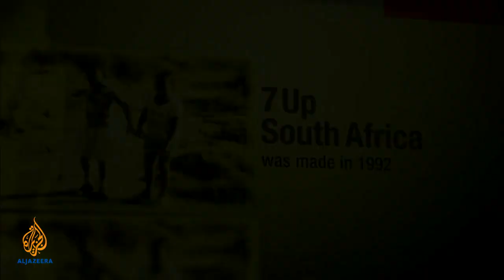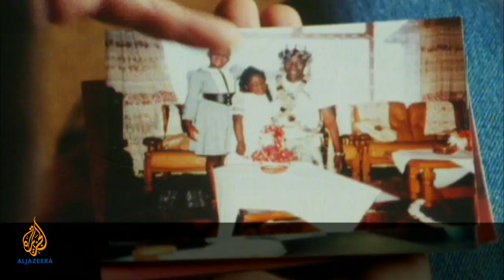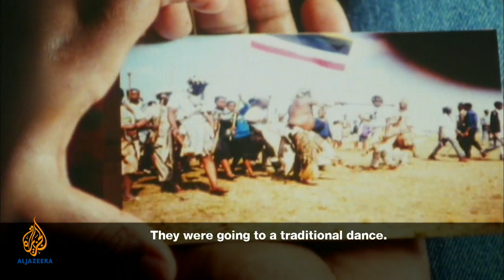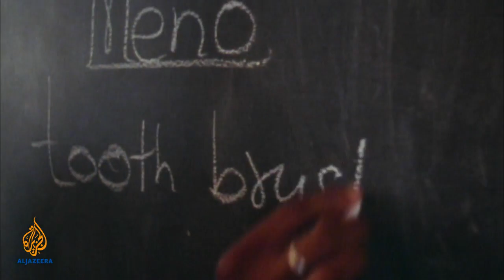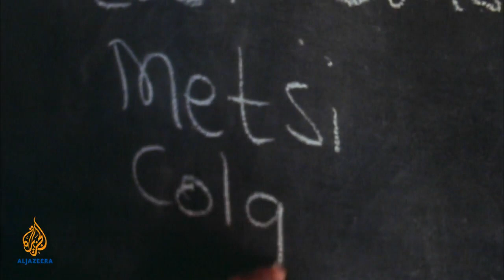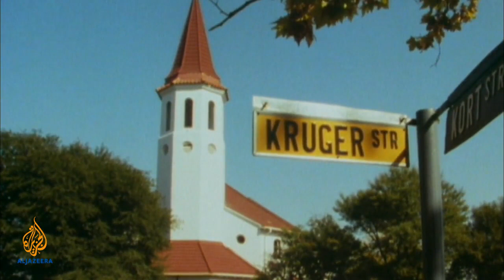7Up South Africa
In 1992 apartheid South Africa we meet 20 lively seven-year-olds who we follow every seven years in times of change.